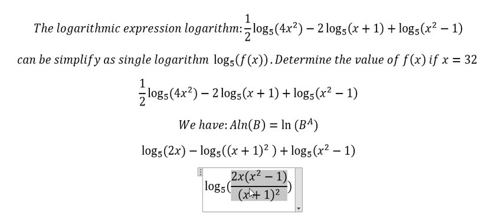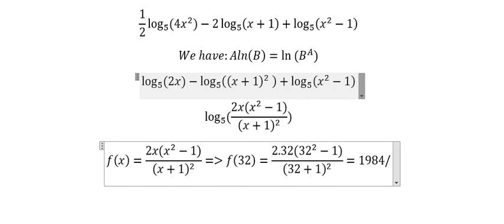Calculus Help: The logarithmic expression logarithm:1/2 log_5⁡ (4x^2) -2 log_5⁡(x+1)+log_5⁡(x^2-1)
Here is the technique to find the value of this logarithmic equation and how to solve them

The logarithmic expression logarithm:
1/2  log_5⁡〖(4x^2)〗-2 log_5⁡(x+1)+log_5⁡(x^2-1)
can be simplify as single logarithm  log_5⁡(f(x)).
 Determine the value of f(x)  if x=32